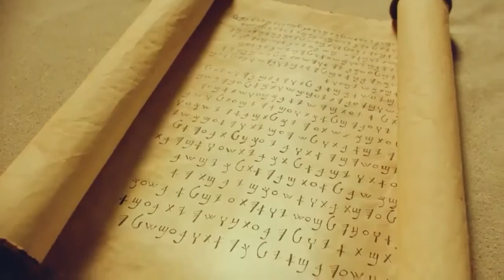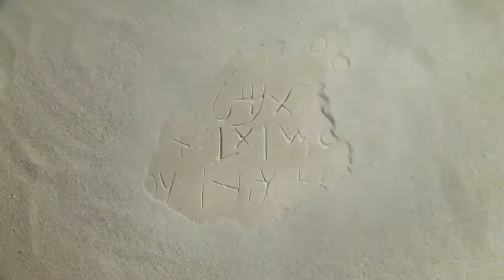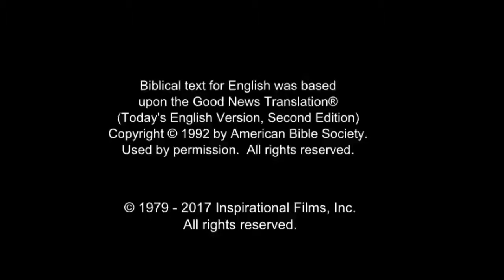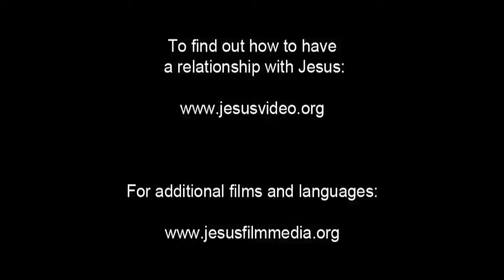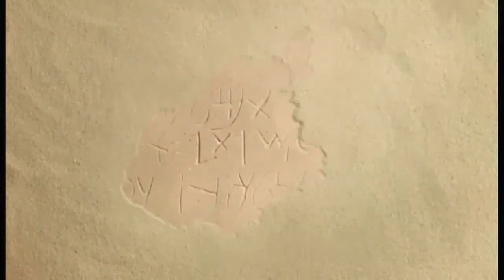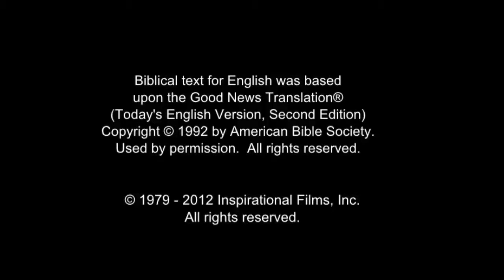Arabic, Modern Standard Life Saving Message! Jesus! Jesus! Jesus Save me! Risen Jesus Saves!(70)